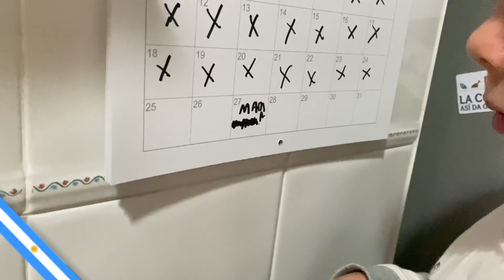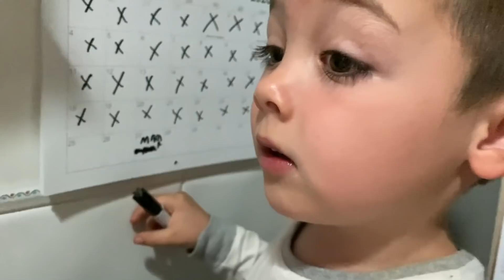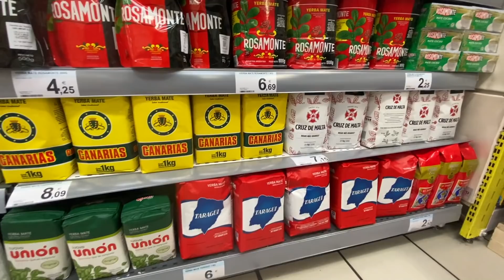ESPAÑOLES 🇪🇸 comiendo LOCRO ARGENTINO el 25 de MAYO 🇦🇷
💜SI OS GUSTAN LOS RETOS 💜

CORREO POSTAL:
Nuria Calvo
Apartado de correos 98
28522 Rivas Vaciamadrid (Madrid)
ESPAÑA